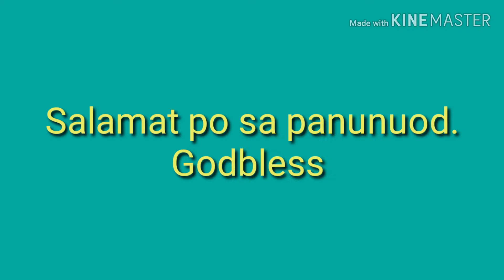Magdilig tayo ng mga tanim Kong talong at kamoteng kahoy